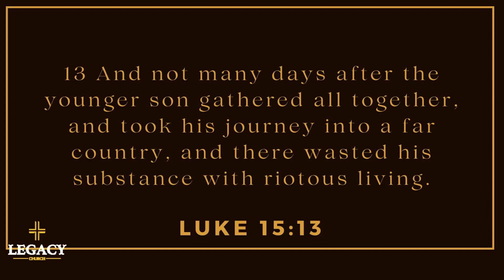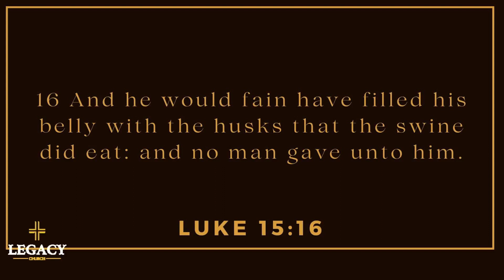Prodigal Series: The Father | Jonathan Stringfellow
Legacy is a thriving, Bible believing, & spirit filled church with our multi-cultural & multi-generational congregation in Fort Worth, TX, all we are missing is You! We have serving opportunities, counsel, prayer, and community waiting for you! To become a member of Legacy Church of Fort Worth